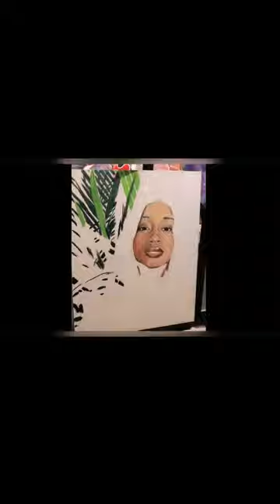😱😱😱hyperrealism hyperrealistic realism painting oilpainting oil art howtodraw sketch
escription
🛑🛑🛑hello to all the world we Here to show the *hyperrealism* portraits that the great artists work with their Pencil how to make sketches and gradient🟡🟡🟡🟡🟡
*Remember subscriber and activity notifications and liked videos based on relative*👉🏽👉🏽